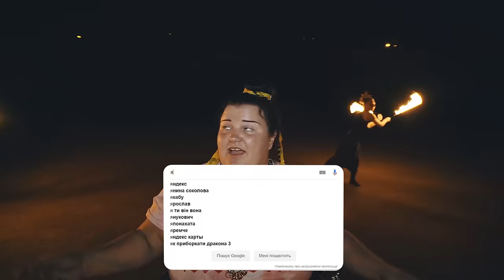alyona alyona - Велика й смішна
⬇️ ПРИХОДЬТЕ НА МІЙ ТУР КАНАДОЮ ТА США | СOME TO MY CANADA & USA TOUR:

Directed by DELTA ARTHUR
Camera by BASKET FILMS
Prod. by TeeJay